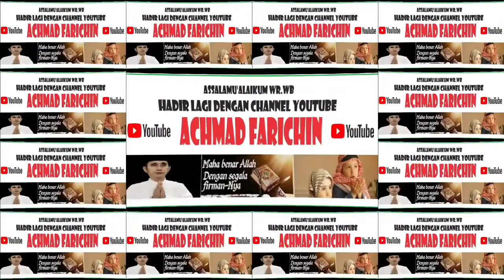MTQ KORPRI PROVINSI JAWA TIMUR TAHUN 2023